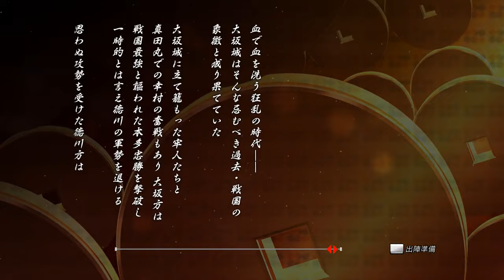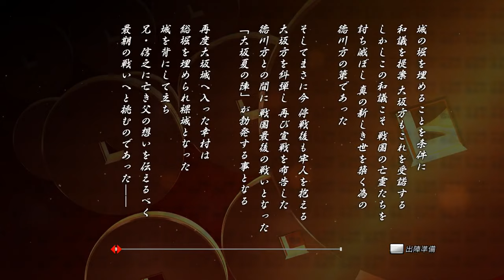[戦国BASARA 真田幸村伝] 第九章 大阪夏の陣・蒼紅の邂逅（かいこう） 真田幸村と伊達政宗が四半世紀ぶりに激突する